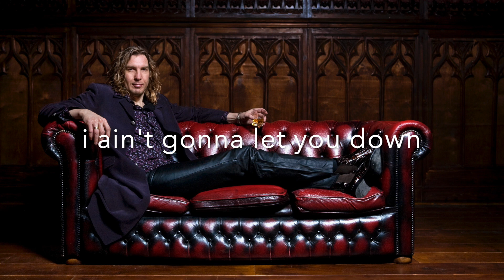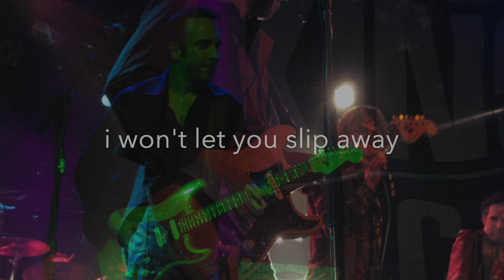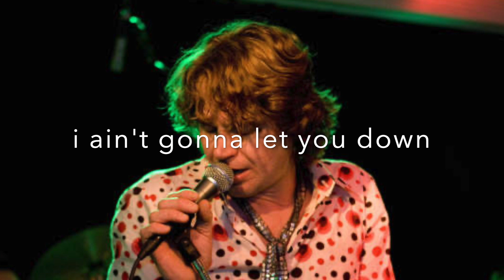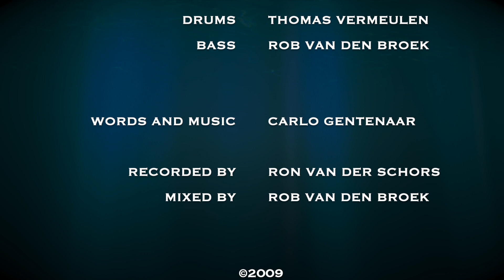Stonefly - Ain't gonna let you down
Stonefly was a band that was active between 2007 and 2010.
We used to rehearse in the attic of a big barn in Zeewolde.
This barn - from singer/farmer Jan Hoving- was often filled with sugar beets. So it must have been beet music... 😉
Somewhere in 2009 we recorded our repertoire in that rehearsal room. But as it often goes with bands, nothing ever happened with those recordings. No mix, nothing
But, when I was digging through old photographs on an old hard drive I stumbled upon the multi-tracks of the recording session. What a shame to let them rust away I thought. So I made a mix and put some photographs under the music.

(words & music: Carlo Gentenaar)

Lead vocal - Jan Hoving.
Guitar - Carlo Gentenaar.
Keyboards - Willem Hoving.
Drums - Thomas Vermeulen
Bass - Rob van den Broek.

Backing vocals  - Rob van den Broek.
Recorded by Ron van der Schors.
Mixed by Rob van den Broek.
2009 / 2024